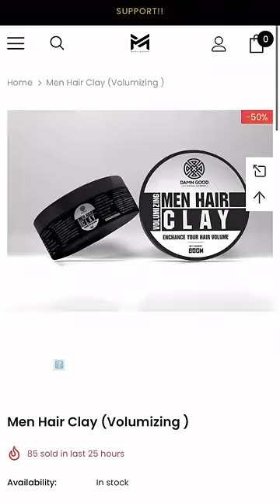Iski Toh Taand Dikh Ri Hai 😳 | Mridul Madhok